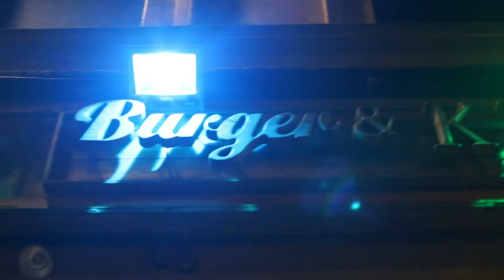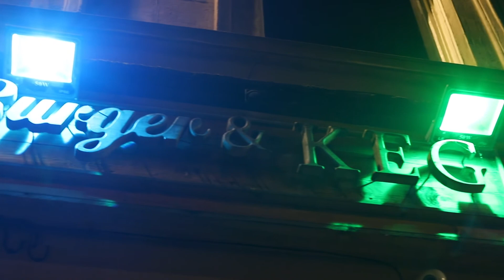THE NIGHT of Smart Alec Patterson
A night of terror for the Paisley Open mic scene!
An unknown face of the scene enters the Burger & Keg and makes every attempt to upset the regulars of the Paisley scene.
But little do they know... That it was in face a familiar face.. of a certain host.. Up tae no good! :D.